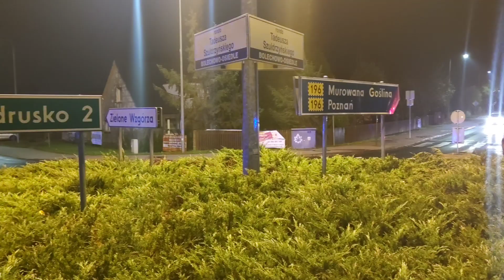Co się działo w Gminie Czerwonak!?